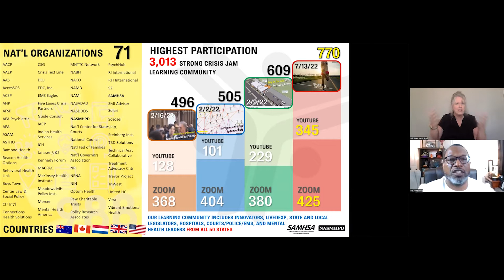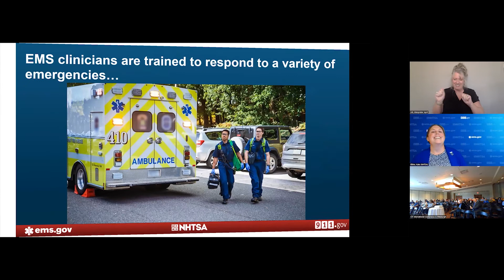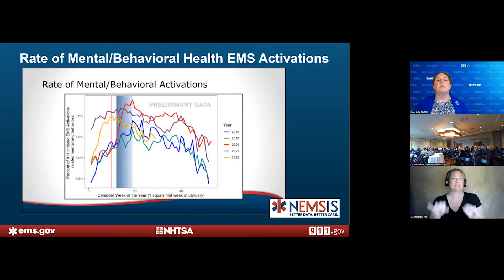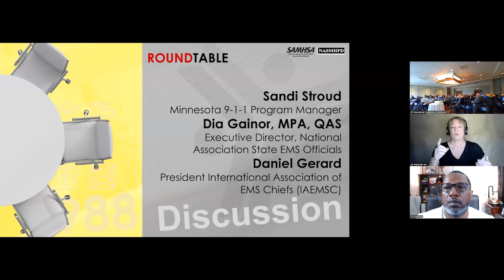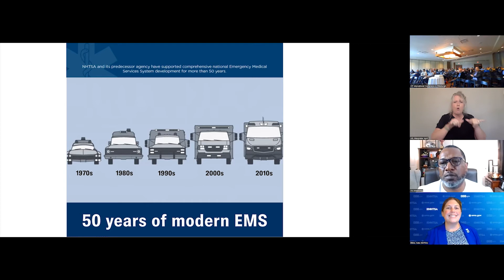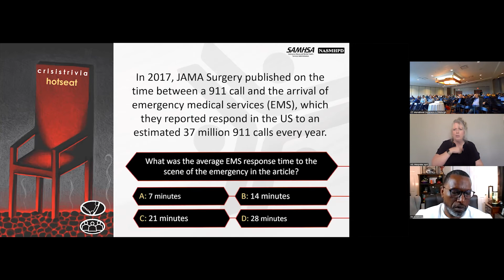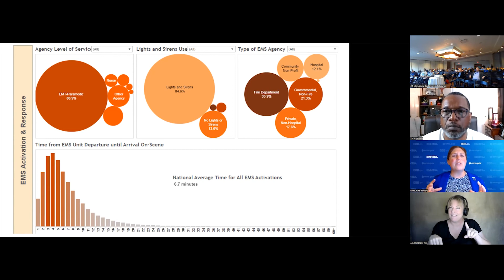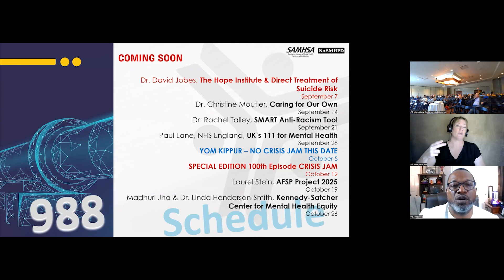EMS and 911 Coordination - Ep 95 | 988 Crisis Jam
As we look towards 988 implementation including dispatching mobile teams and coordinating with crisis centers, we can learn much from 911 and EMS. Kate Elkins from the NHTSA Office of EMS and National 911 Program joins this episode of the 988 Crisis Jam to share their learnings.